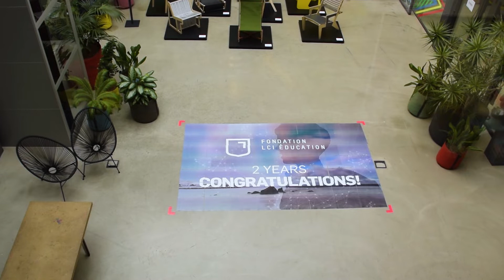The LCI Barcelona Staff celebrates the 2 years of our Foundation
Yesterday at noon the staff of the School met in the Agora to solve a puzzle with which we celebrated the second anniversary of the LCI Education Foundation. The entire LCI Barcelona team is very proud of the achievements of our Foundation in these two years. Congratulations LCI Education Foundation!